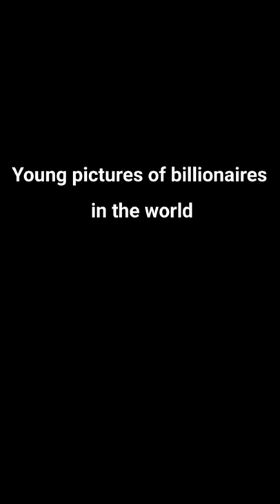Young pictures of billionaires in the world